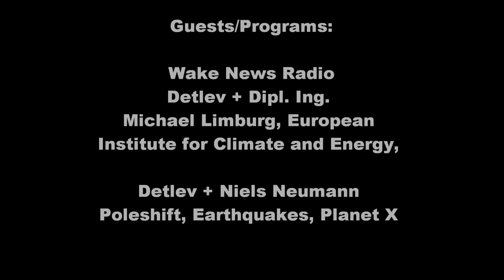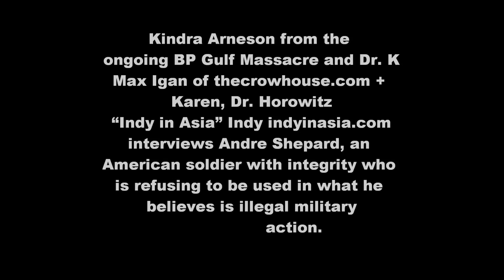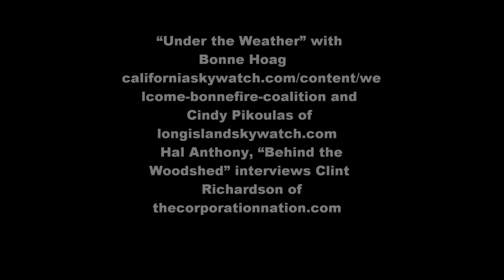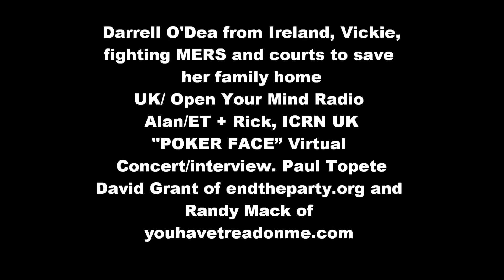Matrix-Exit UNITEDWESTRIKE April 15-17, 2011.wmv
UNITEDWESTRIKE Radio-Marathon April 15 - 17, 2011 Join Us! Tune In!

Guest List Exerpt:

"The New World Odor Report" with Matt Navarro and Michael Shaw of
Indy interviews Andre Shepard an American
soldier with integrity who is refusing to be used in what he believes is illegal military action. "Military Men are just dumb, stupid animals, to be used as pawns in foreign policy" h. kissenger. NOT ANDRE, Indy lives in Japan with his wife and small children. so we can hear about that too.
Dr. Horowitz and Karen
Darrell O'Dea from Ireland talking about beating the banking system in terms of paying fees/loans/etc, and Vickie, who is fighting MERS and courts to save her family home